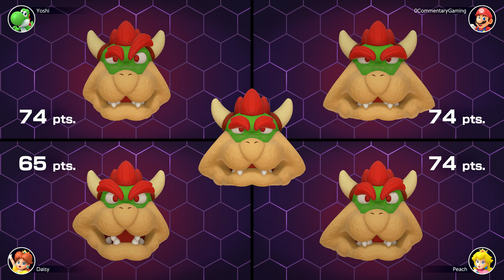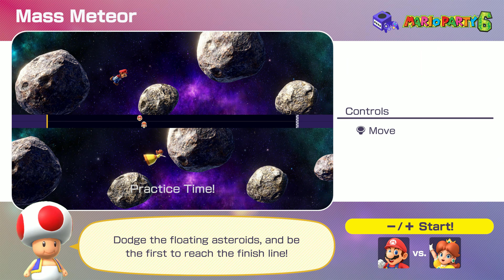Mario Party Superstars Gameplay on Yoshi's Tropical Island [4K 60FPS]